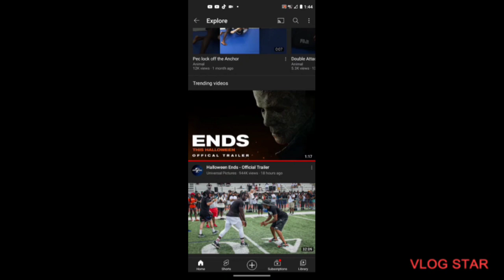Halloween Ends trailer has released :D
And +, It got trending! Got hyper for the movie.